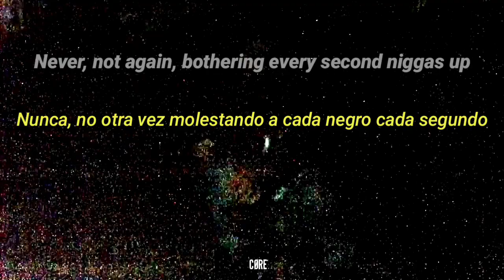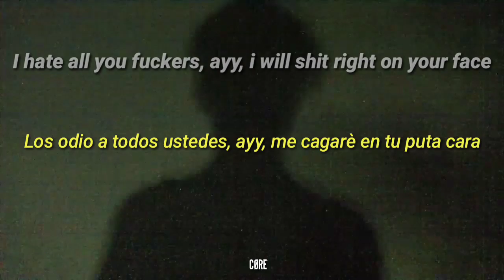SYBYR - Right On Ya Face. Sub. Español